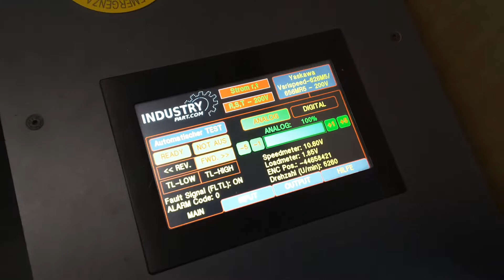CIMR-M5A20150-XXXD Yaskawa AC Drive Test und Reparatur bei Industrypart.com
Dieses Video zeigt wie wir den CIMR-M5A20150-XXXD Yaskawa AC Drive bei uns testen, unsere Testplätze und das alltägliche Equipment.

Grund für das Video:
Zum Einen um Ihnen als Kunden unsere professionelle und gewissenhafte Arbeit näher zu bringen und zum Anderen durch unsere Offenheit ein Maß an Sicherheit zu vermitteln. Wir stehen für eine qualitativ hochwertige Arbeit.

Sie bekommen dadurch einen Einblick über:
1. Allgemeine Informationen über das Gerät
2. Präventive Reparaturen
3. Sicherer Umgang mit dem Gerät

Unsere Webseite beinhaltet Informationen wie:
1. Artikel die Sie gerade im Video vorgestellt bekommen, können Sie bei uns kaufen, austauschen oder reparieren lassen.
2. Sie haben weitere Fragen? Bitte wenden Sie sich an unser Online-Support-Team. Wir unterstützen Sie beim Ausbau, Fehler-Lokalisierung sowie Behebung.
3. PDF, Aus-/Einbau Anleitungen, Basics für Anwender